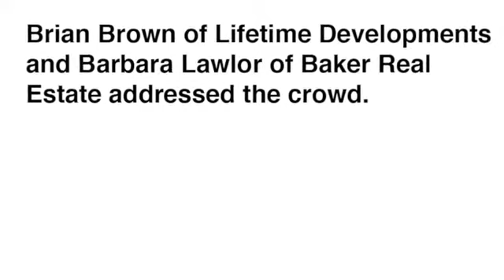NewInHomes.com checks out Lifetime Developments The Yorkville project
On Thursday March 10th Sean from our office went down to check out the latest from Lifetime Developments latest project The Yorkville